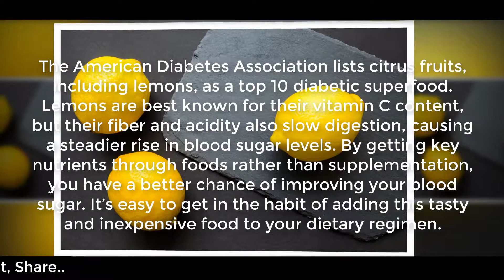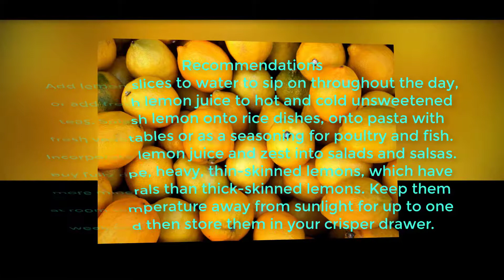Only 1 Vegetable Kills your Diabetes Naturally|| The Benefits of Lemons on Blood Sugar||Food bank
►►My More Videos Here :

►Street Food-Fruit Juice In Dhaka || Tasty Lemon juice || food Bank the test of street

►Street Food tasty Chicken Tikka Food Bank The test Of Street

►Tasty Street Food Jalebi Recipe | Food Bank The taste Of Street

►Top 10 Foods for Your Child's Brain Development - Food bank

►10 Best Street Foods From Around the World||Food bank

►Top 10 Street Food You Should Not Miss In India||Food bank

►Top 10 Street Foods In Mumbai You Should Eat||Food bank

►►►►Some More Popular Video From Others Channel :

►10 Of The Best Street Foods Around The World

►Street Food Japan - A Taste of Delicious Japanese Cuisine Compilation

►100 RARE STREET FOODS | RARE FOODS ALL AROUND THE WORLD | PART 7 | INDIAN STREET FOODS |